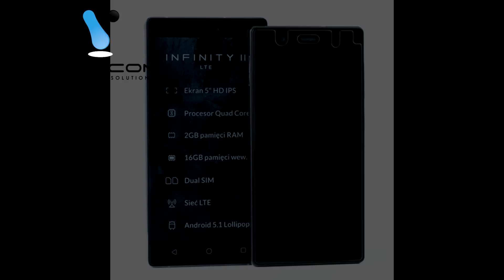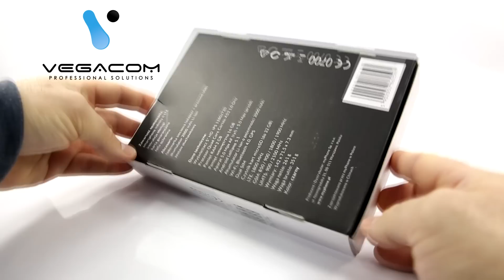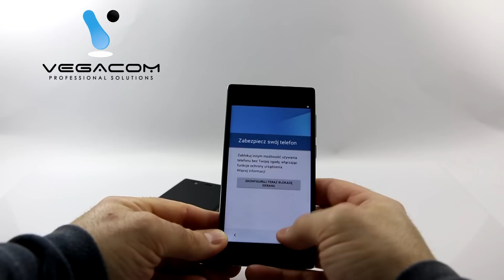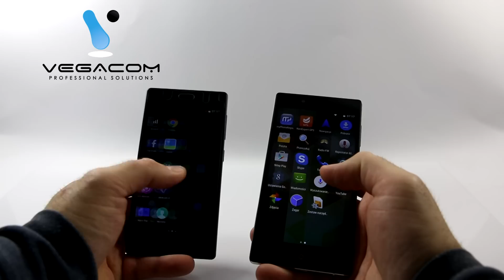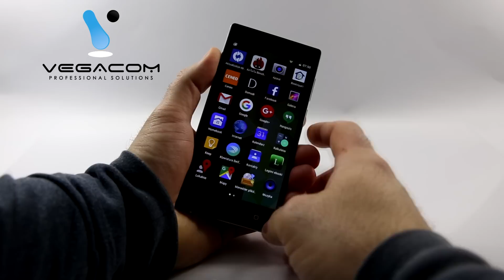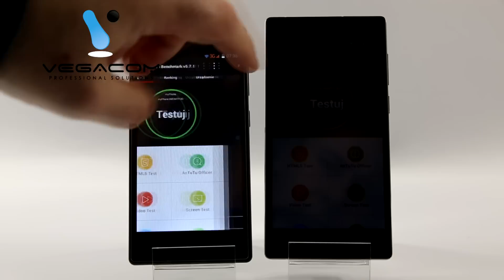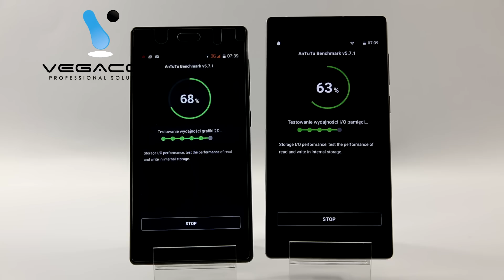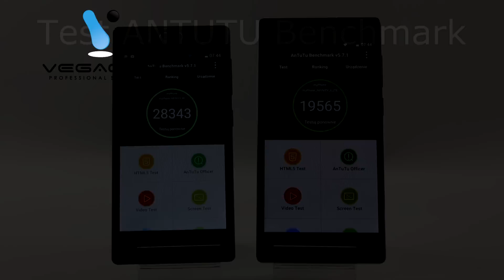myPhone Infinity II LTE vs Infinity 3G -test, porównanie, unboxing, antutu, zdjęcia.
Zapraszamy na test myPhone Infinity IILTE, znajdziecie tu również porównanie z Infinity 3G- poprzedniej wersji flagowca marki myPhone. Mamy nadzieje, że nasza niezależna prezentacja produktu pomoże w wyborze telefonu.